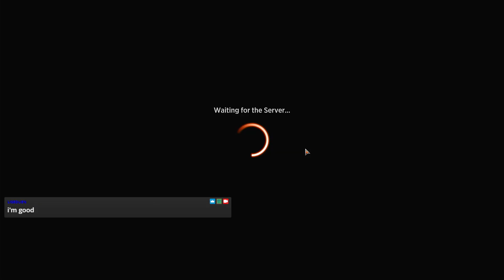[04] Magic: the Gathering Arena | Limited Deck - Sealed Deck | Duskmourn